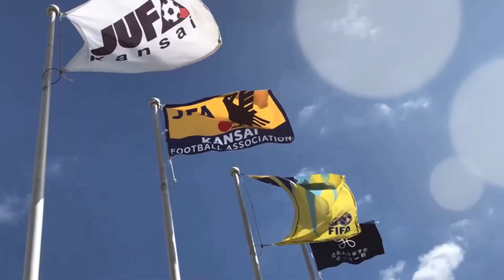【アウォーズ】新人賞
【🏅 新人賞】

櫻井文陽（阪南大学・1年）
山田和季（関西大学・1年）
三木仁太（関西大学・1年）
佐野竜眞（大体大学・1年）

00:00 オープニング
00:10 櫻井選手
00:42 山田選手
01:17 三木選手
01:43 佐野選手